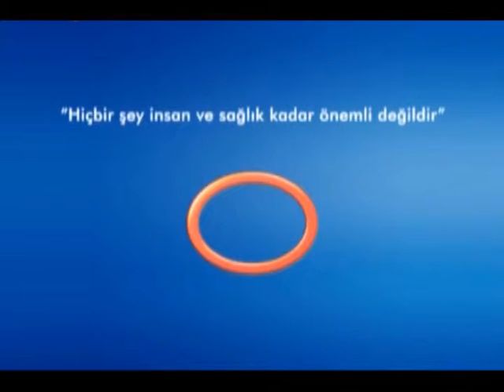Bel Fıtığı Şikayetlerinde Kilonun Etkisi Var Mıdır?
Avrasya Hospital Beyin ve Sinir Cerrahisi Uzmanı Doç. Dr. Çetin Ayhan Evliyaoğlu, aşırı kilonun vücuda bindirdiği yük nedeniyle fıtık şikayetlerini artırdığını belirtiyor.